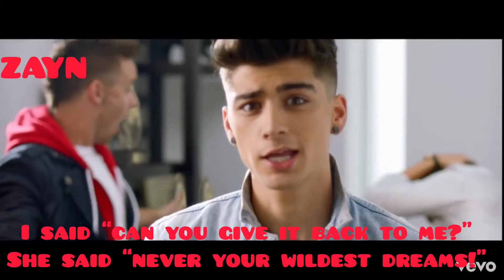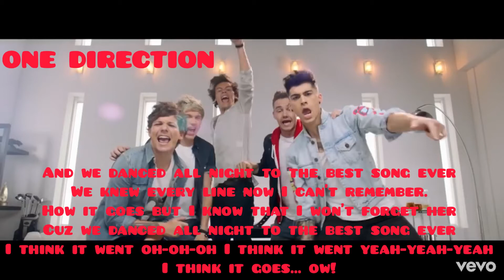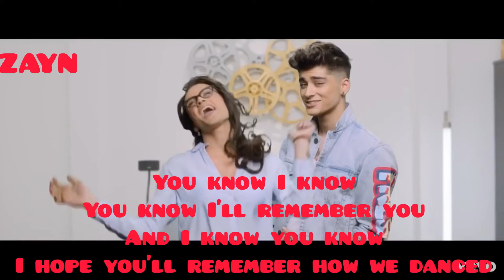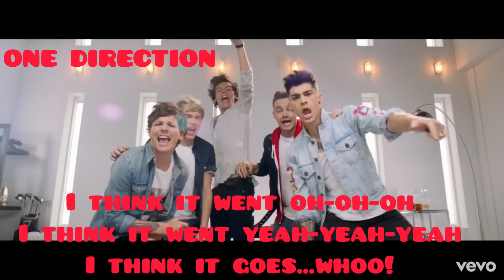One Direction - Best Song Ever (Lyrics & Pictures)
I don’t own the music in this video. Music in this video is owned by One Direction